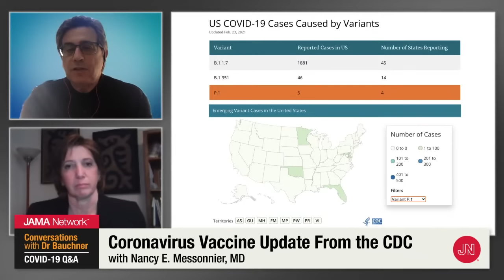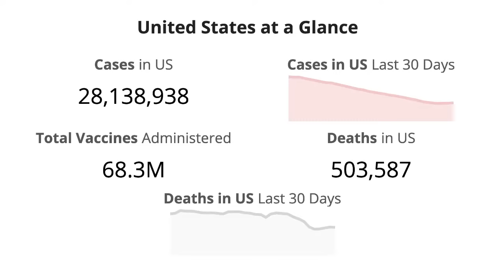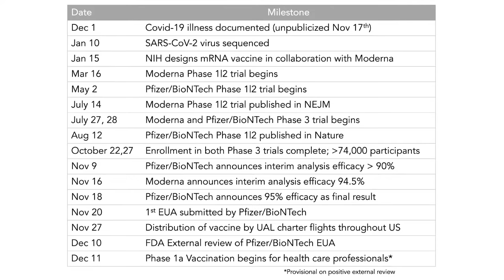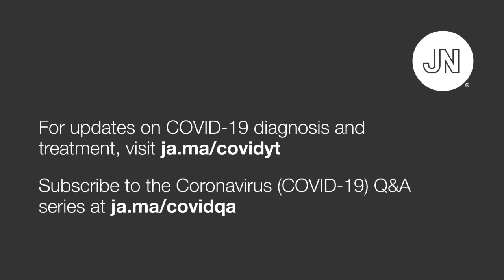Coronavirus Vaccine Update From the CDC With Nancy Messonnier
Nancy E. Messonnier, MD is Director of the National Center for Immunization and Respiratory Diseases (NCIRD) at the @CDC and leads the CDC’s efforts on COVID-19 vaccination. She joins JAMA's Q&A series to discuss the agency's response to emerging coronavirus variants, the FDA advisory hearings on the new @jnj vaccine, and other agency activities and priorities related to COVID-19 control. Recorded February 26, 2021.

Topics discussed in this interview:
0:00 Introduction
0:36 Variants
2:55 Rapidity of variant emergence
3:55 Staying the course with vaccination
5:52 Speed of vaccine deployment
7:05 Supply of vaccines
8:01 Struggles with distribution
9:20 Incentives for vaccination
12:05 Delaying the second dose
13:44 Vaccination with prior infection
14:52 Stratifying vaccines for different groups
18:09 Vaccination during pregnancy and breastfeeding
20:14 Immunocompromised individuals
22:38 Duration of immunity
23:50 Safety surveillance systems
26:46 Global approach to vaccination
28:28 AstraZeneca and Novavax
29:10 Surprises
30:59 Speed of vaccine development
32:21 Livestream interruption
35:17 Livestream continues
36:23 Booster doses
36:45 Which vaccine the Queen of England got
37:25 Equity and vaccine distribution